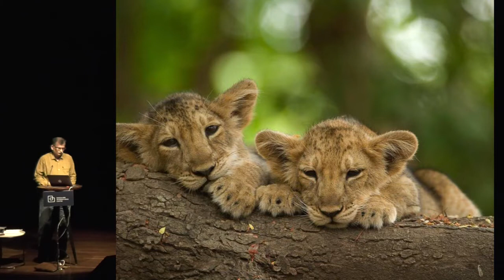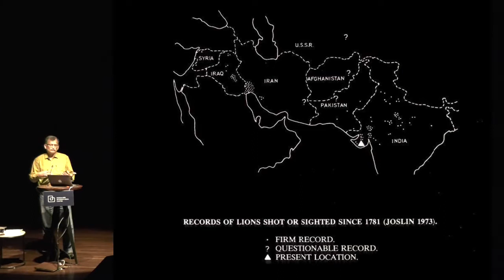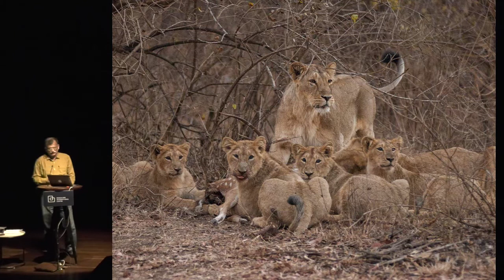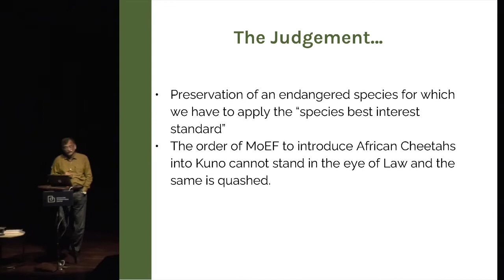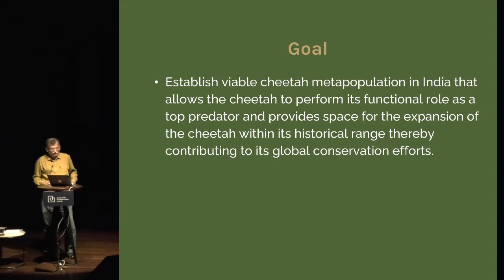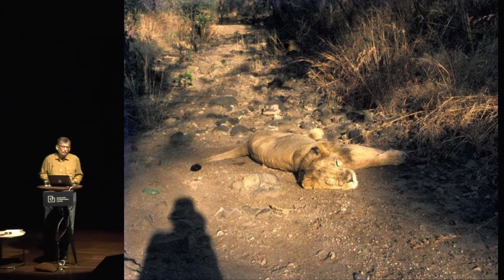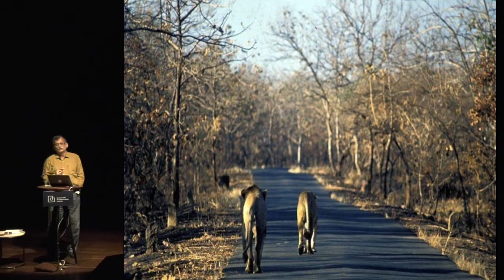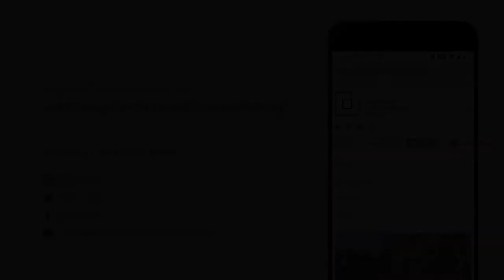Asiatic Lions & African Cheetahs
A Modern-Day Conservation Conundrum
A presentation by Ravi Chellam followed by a conversation with Jayashree Ratnam.

One of India’s best kept secrets is the successful conservation of the Asiatic lions. In the late 1800s and early 1900s the lions in India had a close brush with extinction. This population, in and around Gir forest, Gujarat, started recovering and has since recovered spectacularly. Today, the only population of lions in Asia is about 700 animals, 50% of which exist outside the Gir forest in human dominated habitats like agricultural fields. Even success needs effective management to endure, especially in wildlife conservation. With all the lions existing at a single site, in and around Gir Forest, they face innumerable risks which could rapidly erode the conservation gains of over a century. The best way to mitigate these risks is to establish geographically separated, additional free-ranging lion populations, as ordered by the Supreme Court in 2013. It is unacceptable that till date the government hasn’t acted on the Court’s order to translocate the lions to Kuno National Park.

The Asiatic cheetah is the only large mammal that once had an extensive distribution across India to have gone extinct in independent India. Currently the sole surviving population of cheetahs in Asia, estimated to be lesser than 50, is in Iran. Earlier this year, the Government of India launched an Action Plan to introduce African cheetahs in India with Kuno identified as the most suitable site.

This session, supported by numerous images, will focus on the ecology and conservation status of the Asiatic lions, present an assessment of the Action Plan to introduce African cheetahs and the potential impacts of the planned introduction on native and resident fauna of India, especially the Asiatic lions.